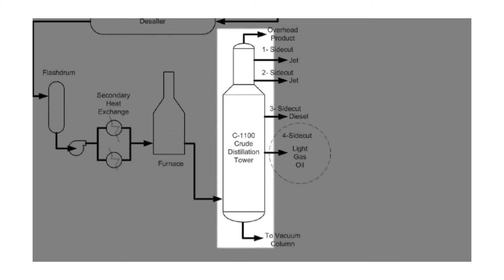1-كارثة حريق شركة شيفرون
في اغسطس 2012 حدث حريق في شركة رشموند التابعة لشركة شيفرون
في هذا الفيديو نعرض لكم الحادثة و أسباب حدوثها
اتمني لكم مشاهدة مفيدة